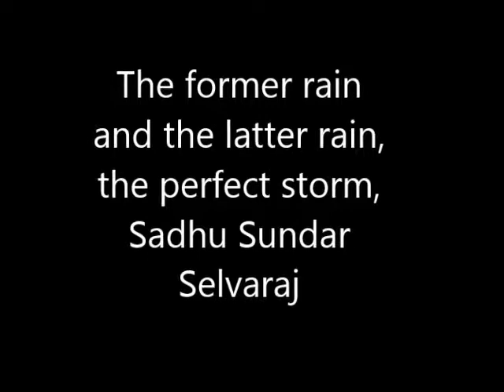The former rain and the latter rain, The Perfect Storm, Sadhu Sundar Selvaraj